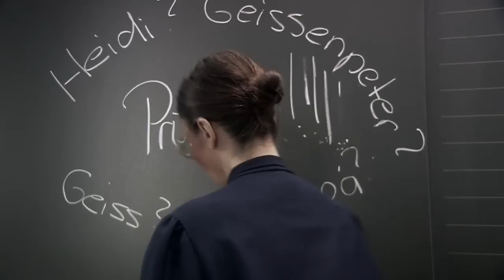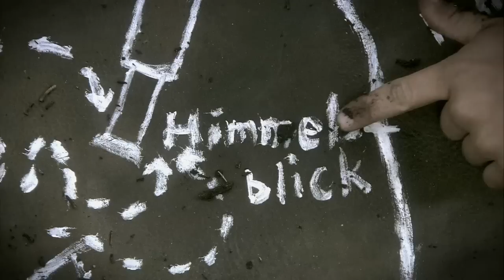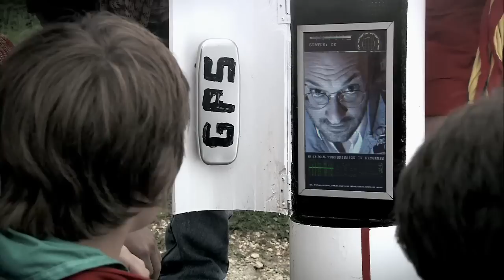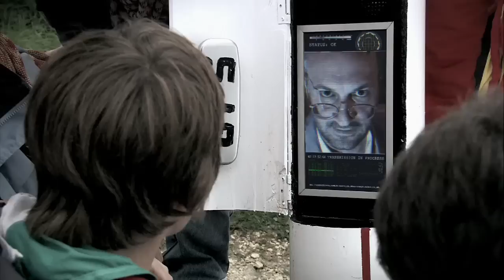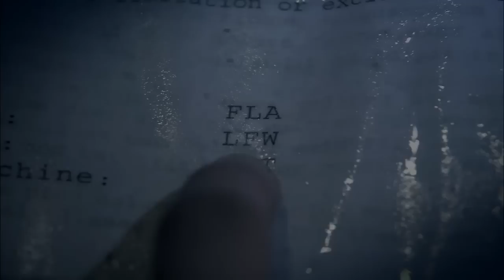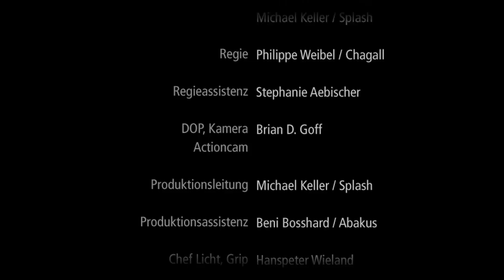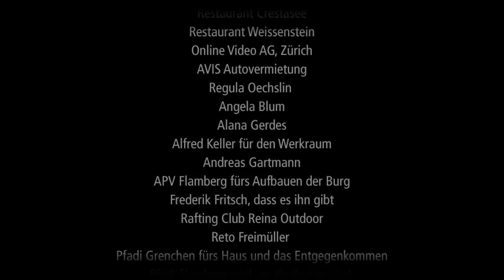100% Pfadifilm (Durch dick und dünn)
A film to encourage kids and young adults to join the world's biggest youth organization.
 Zum 100 jährigen Jubiläum der Pfadibewegung Schweiz wurde dieser Spielfilm realisiert. 22 Minuten Natur, Abenteuer und Spannung.